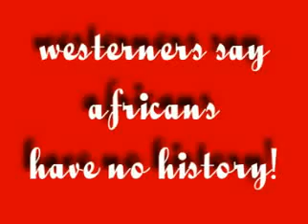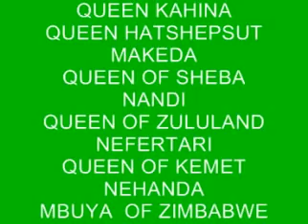African history without Europeans